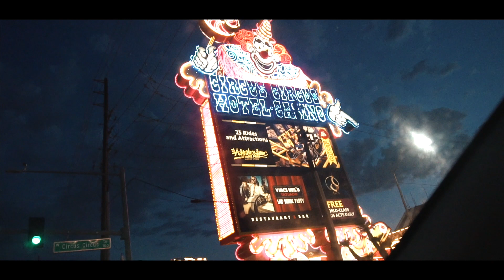SHE GOT SPEECHLESS!!!